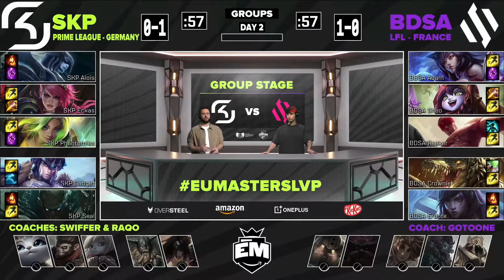SK Gaming vs Team BDS highlights | EUROPEAN MASTERS 2022 GROUP STAGE - LEAGUE OF LEGENDS | Español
EU Masters Summer 2022

SK Gaming Prime vs Team BDS Academy highlights EU Masters 2022.

Team BDS Academy:
Top ► Adam
Jungle ►  Sheo
Mid ►  Reeker
Botlane ► Crownie
Support ►   Erdote
Coach ►  GotoOne

SK Gaming:
Top ►   Alois
Jungle ►    Eckas
Mid ►     Phantomles
Botlane ►    Gadget
Support ►     Seal
Coach ►  Raqo